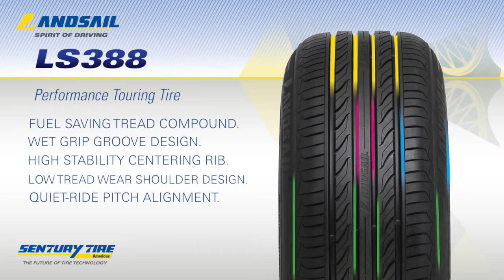Landsail LS388 overview - Summer tire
Bought the Landsail LS388 on POPGOM website (.fr .de .nl .be .ch .se .dk .es .)

Performance Touring Tire
Everything you want in a touring tire, and less — fuel consumption.

The LS388’s advanced compounding is formulated to help you save fuel with every mile you travel, while the tread design works to keep you stable and comfortable as the miles pile up.

The Largest selection of staggered tire sizes for replacement and original oquipment fitments. See chart below to view all sizes.
Features & Benefits

Fuel saving tread compound. The LS388’s advanced tread compound reduces rolling resistance, which helps boost your vehicle’s fuel efficiency. And when you do that, you reduce exhaust emissions, too. You help save the environment while you save energy dollars.

Wet grip groove design. Four wide longitudinal grooves channel road water, while lateral grooves work to direct it out from under the tire.

High stability centering rib. The solid rib in the center of the tire ensures straight-line driving stability.

Low tread wear shoulder design. The shoulder is integrated with heat-resisting bars to keep the tread blocks stable and protect them from irregular wear. For the same reason, the design also improves high-speed cornering stability.

Quiet-ride pitch alignment. Optimized tread pitch width and alignment quiet resonance and the road noise it creates.